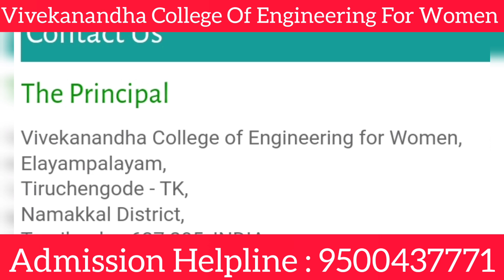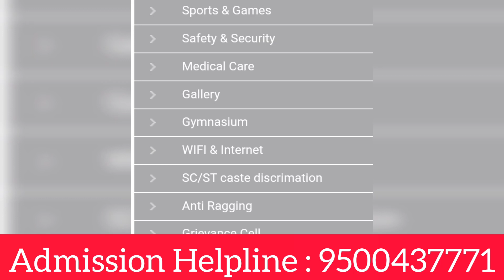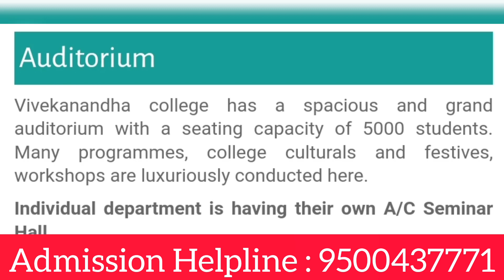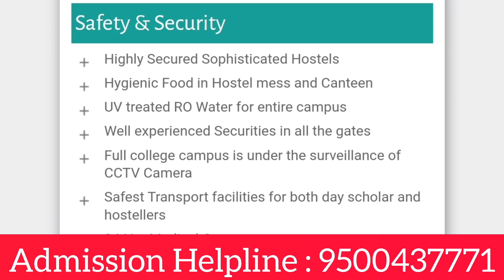Vivekanandha College Of Engineering For Women, Namakkal | Review | Course Offered | Facility